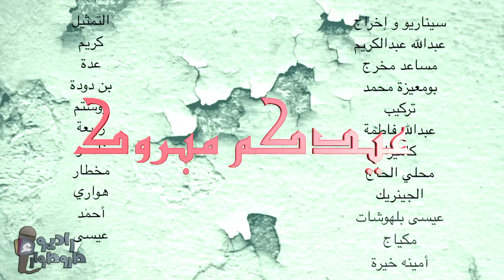radio trottoir foot ball en algerie راديو طروطوار كرة القدم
سيناريو و اخراج كريم عبدالله سيناريو وإخراج: كريم عبد الله
جميع الحقوق مسجلة ومحفوطة